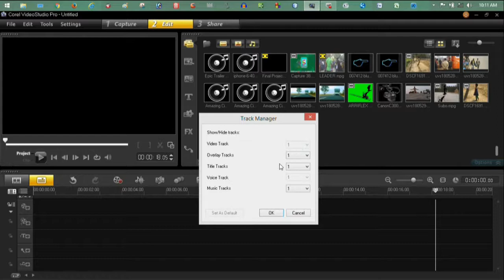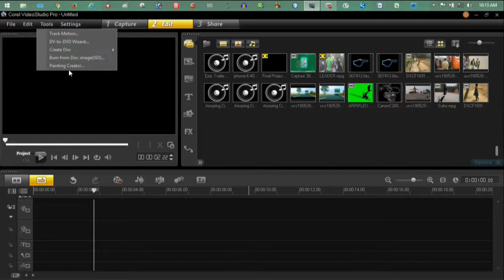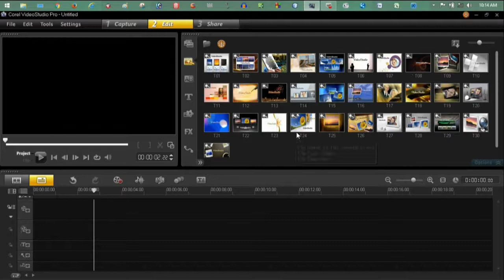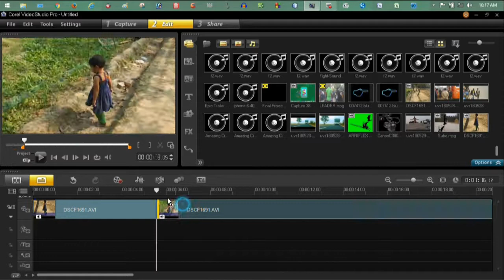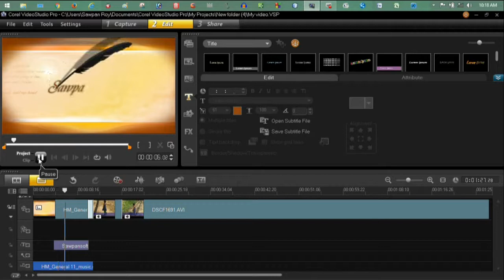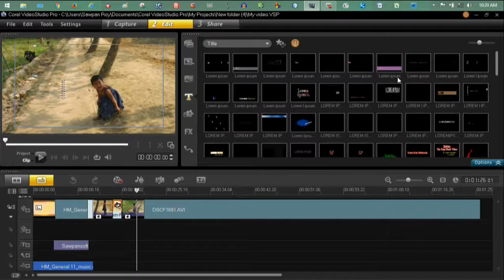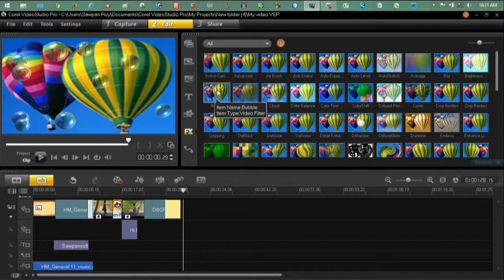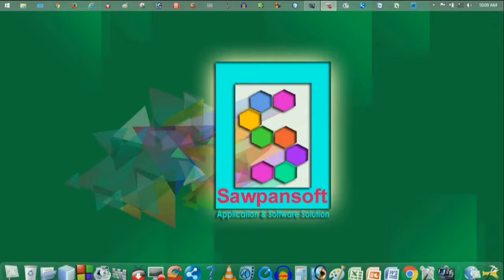Video Editing | tutorial-1 | Basic | Sawpansoft | 2018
Video Editing | tutorial-1 | Sawpansoft
Corel VideoStudio Pro X6